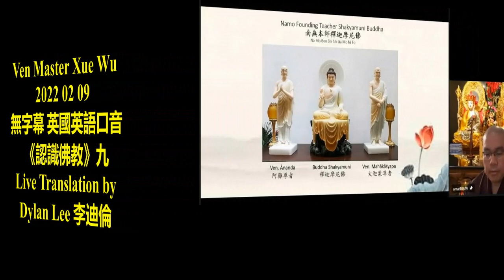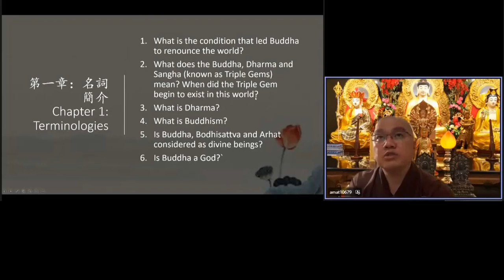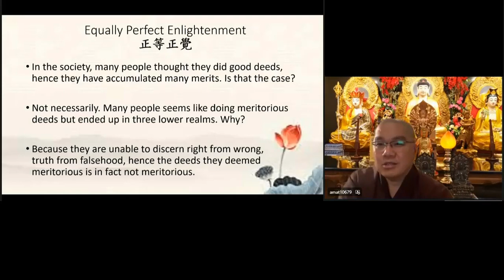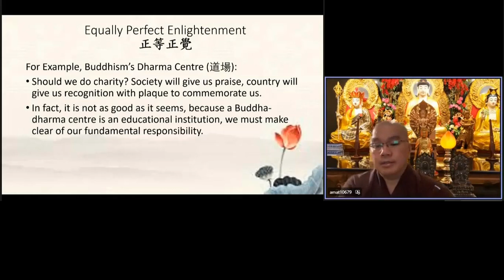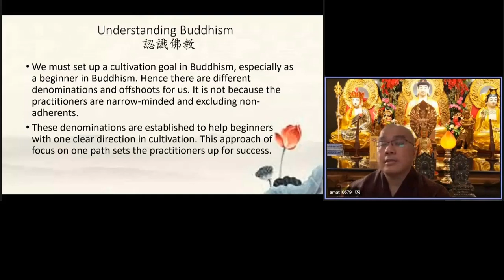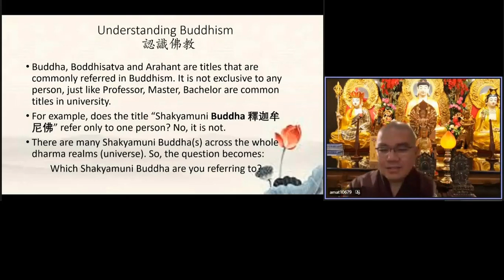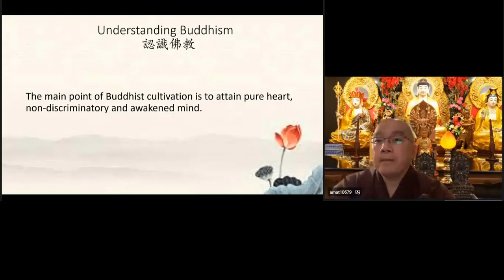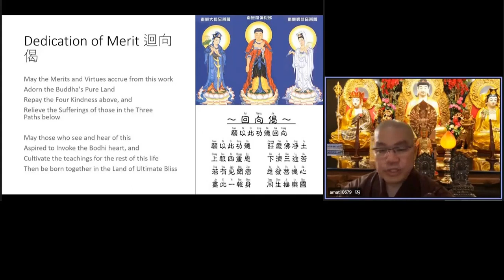Ven Master Xue Wu 20220209 九 無字幕 英國英語口音 《認識佛教》Live Translation by Dylan Lee 李迪倫